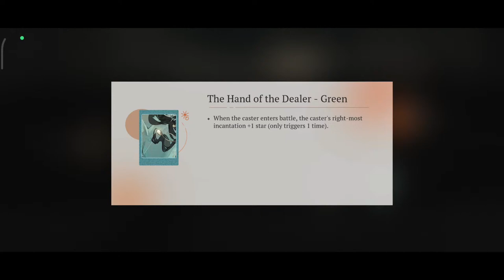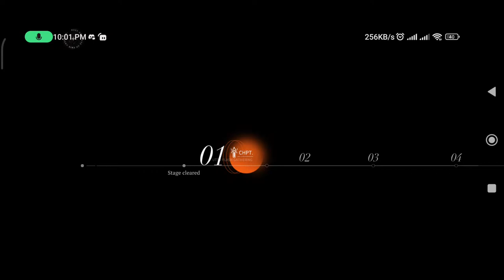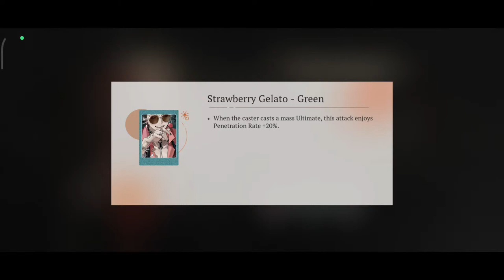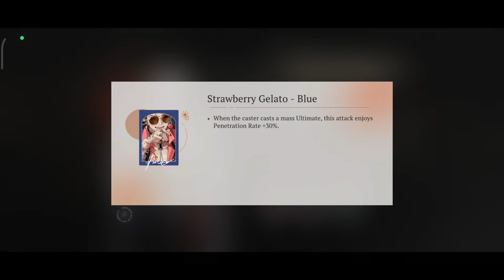Pickle Journey - The Puppy and The Hippie - The Theft of the Rimet Cup - Reverse 1999 #15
If you enjoy watching my video. Help me grow my YouTube channel.
Twitch channel live stream, search zoelski

Device use to play: Poco X3 GT and Tecno Pova 4